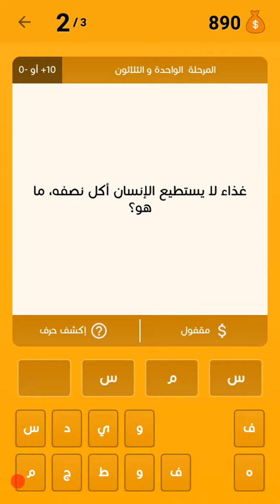غذاء لا يستطيع الإنسان أكل نصفه ، ما هو ؟ من 4 حروف